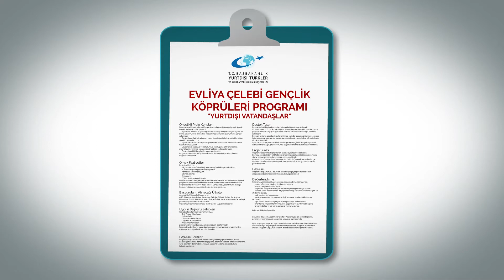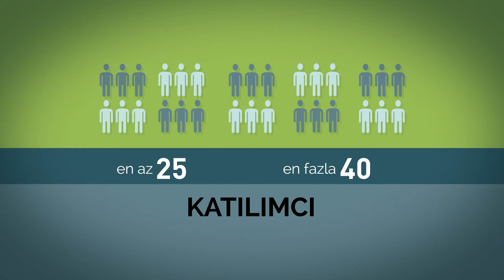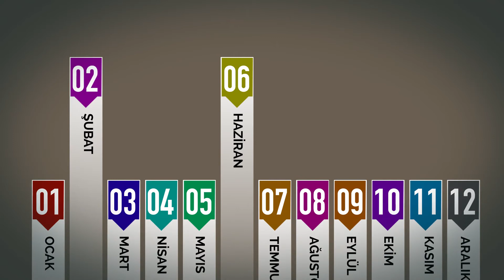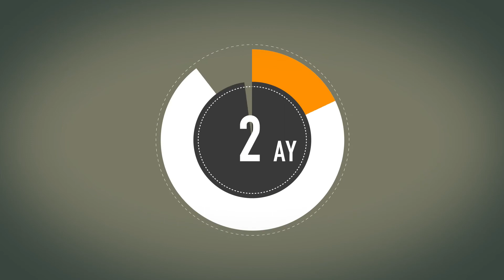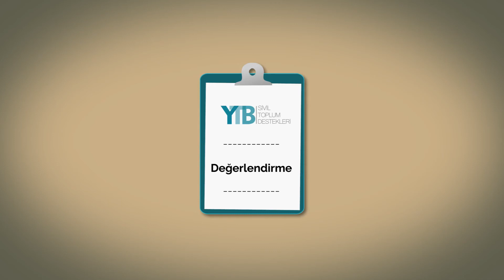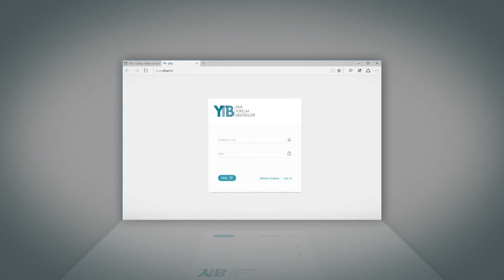Evliya Çelebi Gençlik Köprüleri Programı [Yurtdışı Vatandaşlar]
Yurtdışı Vatandaşlara yönelik Evliya Çelebi Gençlik Köprüleri programı ile, yurtdışında yaşayan gençlerimizin Türkiye ile bağlarının güçlendirilmesi ve gençlerimize tarihi ve kültürel değerlerimizin tanıtılması amaçlanmaktadır.